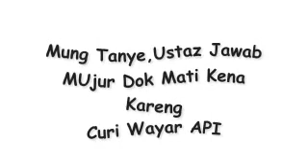Mung Tanye,Ustaz Azhar Idrus Jawab l MUjur Dok Mati Kena Kareng Curi Wayar API